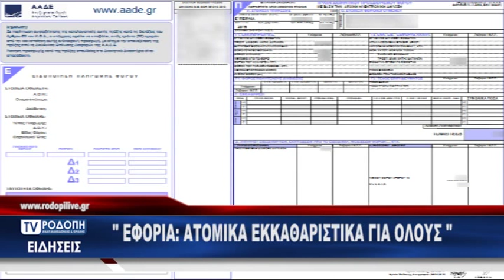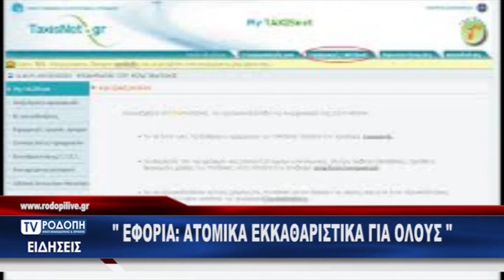TV ΡΟΔΟΠΗ ΑΜΘ-ΑΤΟΜΙΚΑ ΕΚΚΑΘΑΡΙΣΤΙΚΑ 07 01 2019